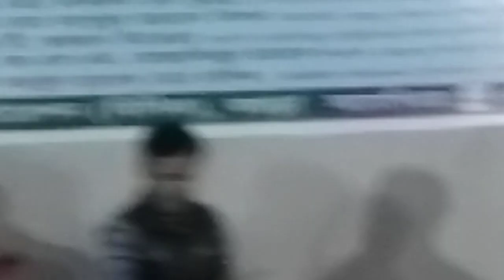ক্রিসনো আইলো রাধের গন্জে ফুলে পাইলো ভোমোরা গান kisno ailo rady gonge song 2020.